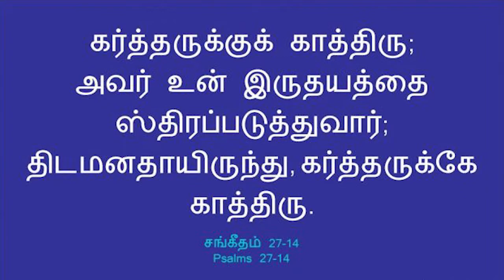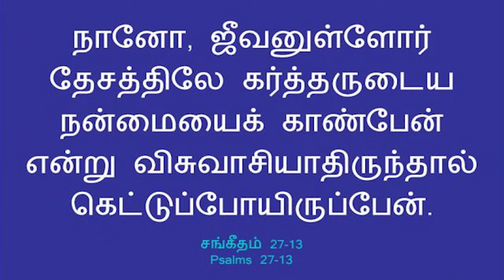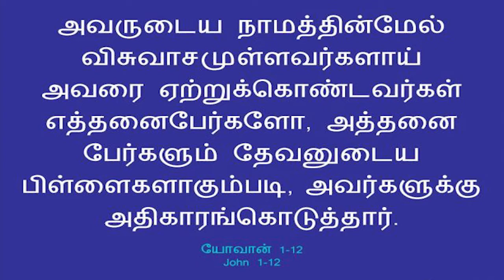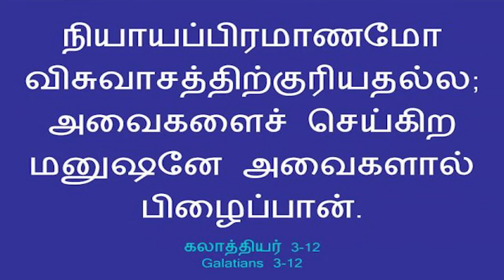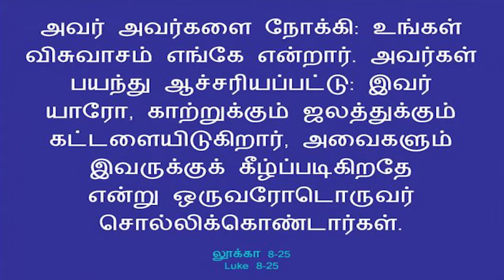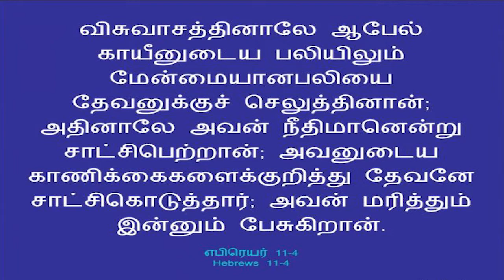Nithyam Tv : உன் விசுவாசம் எங்கே? ROSE OF SHARON MINISTRIES SUNDAY SERVICE || Pr.Israel